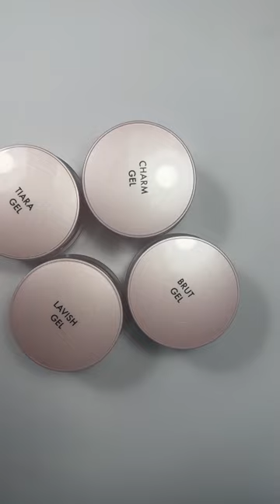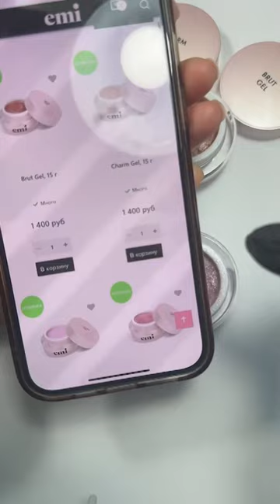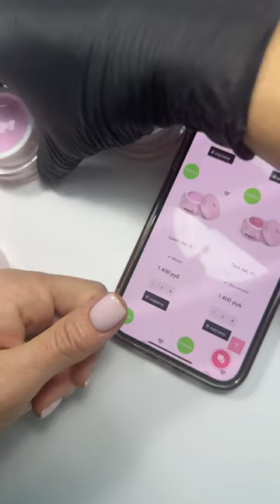Обзор новых шиммерных гелей. Мастер-класс Юлии Донченко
В нашем ассортименте появилось 4 новых шиммерных геля для моделирования и наращивания ногтей.

Lavish Gel - розовый оттенок с мелким шиммером.
Tiara Gel - розовый оттенок с перламутровым шиммером.
Charm Gel – бежевый оттенок с мелким шиммером.
Brut Gel – бежевый оттенок с перламутровым шиммером.

Это скульптурные моделирующие гели, позволяют выполнять моделирование, удлинение ногтей, наращивнвание на формах.
Гелями работаем в трехфазной системе. Смотрите в эфире более подробно.

Для мастер-класса использовались:

Lavish Gel, 15 г – стоимость 1400 руб.
Tiara Gel, 15 г – стоимость 1400 руб.
Charm Gel, 15 г – стоимость 1400 руб.
E.MiLac Cuticle Remover – средство для удаления кутикулы, 9 мл – стоимость 500 руб.
Nail Prep Aid – средство для дегидратации натурального ногтя 9 мл - стоимость 500 руб.
Ultrabond – cредство для сцепления основного покрытия с ногтевой пластиной 9 мл – стоимость 500 руб.
Super Bond Gel New, 9 мл – стоимость 850 руб.